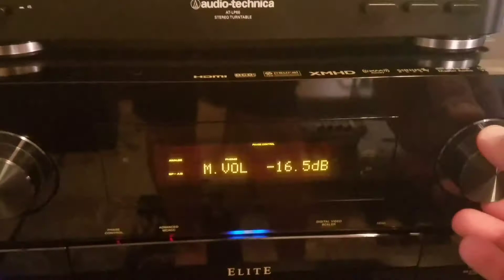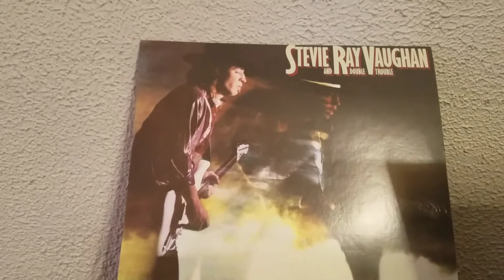For those of us who are affected by the rain... Hurricane Harvey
As a master diver and past deployed operator, I wish I could be there with you to help.

Leave no man behind, or animal... no matter what!

More than 50 inches of rain fall, houses submerged in water, God be with you.

I would greatly enjoy getting my Aqualung set and self contained underwater breathing apparatus, safari snorkel on my Jeep lifted XJ with Warn 9000 lbs winch together and giving a helping hand.